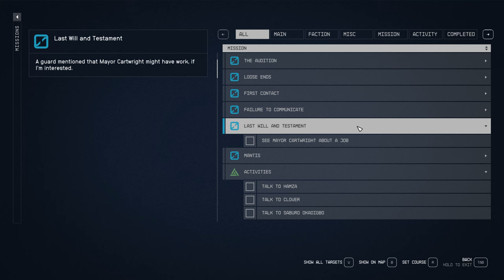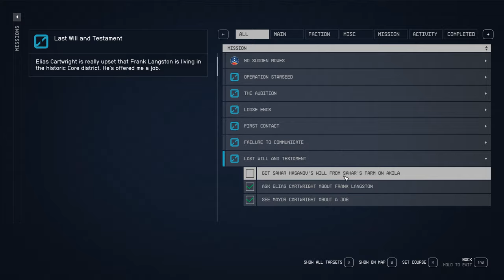Last Will and Testament Starfield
Starfield Last Will and Testament Walkthrough. Starfield Last Will and Testament mission guide. You can see how to complete Last Will and Testament in Starfield following this video.